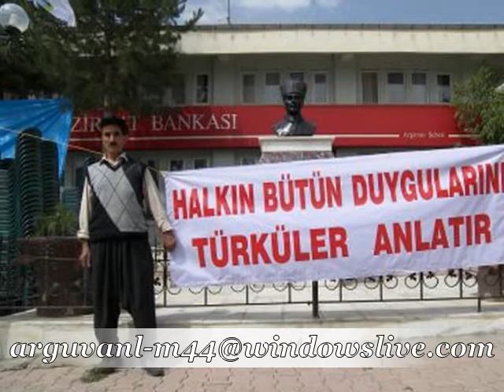CEMAL ÖZTAŞ ASKERİN TÜRKÜSÜ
{SAYFAMIZA  BEKLERİZZ}